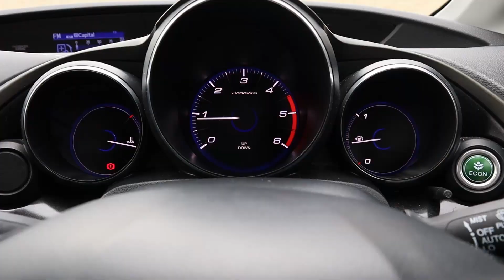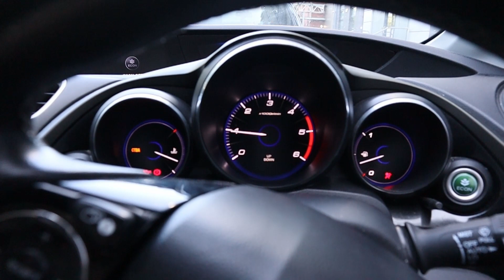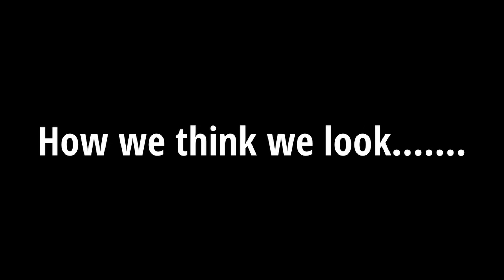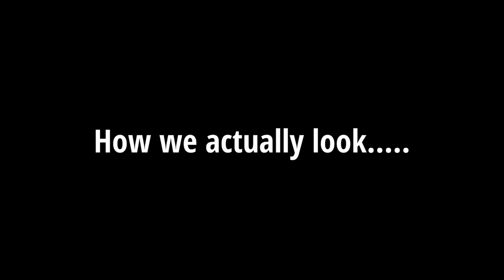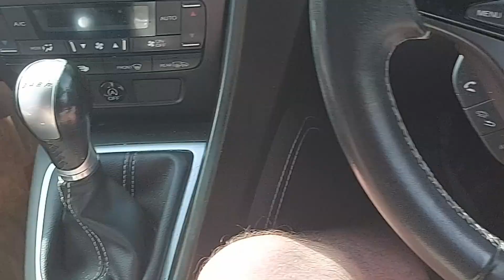Wildcamping Scotland- Kilpatrick Hills on the Hottest Day of the Year!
Hi Folks!
In this video my friend and I go on an adventure to wildcamp in the Kilpatrick Hills near Erskine outside Glasgow. This turned out to be the hottest day of the year!

This is the first video on my Channel where I set out to take you on an adventure with me every week. Covering everything from wildcamping to Motorbike trips to Yacht Sailing.

I've been a sailing coach and outdoor instructor for the past 15 years and love looking forward to that next adventure in my downtime.

Duty Division, SLCT / Cause I Am Coming Home (SLCT Remix) (Instrumental Version) / courtesy of

ELWIN / I Wanna Get High On You (Instrumental Version) / courtesy of